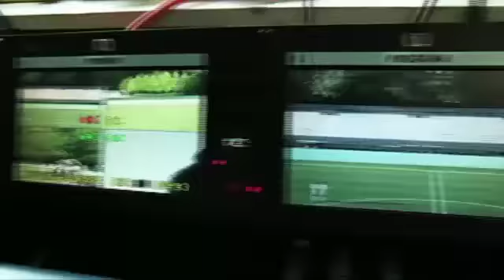MHSAA.tv Highlights: Week of October 20, 2014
Each week, MHSAA.tv features highlights of events produced by schools involved in the MHSAA School Broadcasting Program. This week's package includes clips from the Spring Lake/East Lansing soccer and the Midland Bullock Creek/Pinconning and Ishpeming Westwood/Negaunee football games. To get your school involved, contact John Johnson at the MHSAA Office.